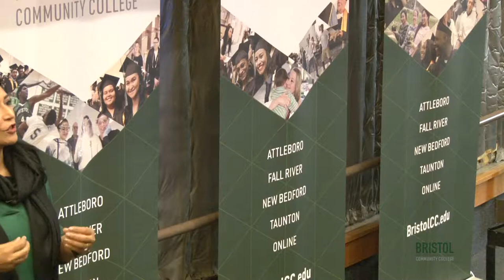Other People: Unpacking Assumptions with Filmmaker & Columnist Aisha Sultan